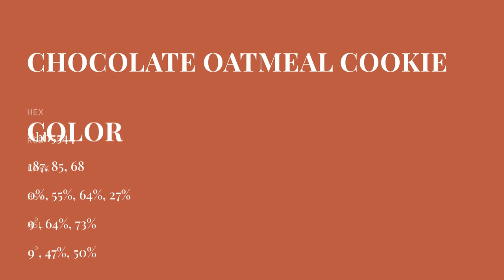Chocolate Oatmeal Cookie color bb5544 hex color - Orange color - Cool color bb5544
What color is Chocolate Oatmeal Cookie ? bb5544 hex color - Orange color - Cool color bb5544

Hex bb5544 Color Code is also known as Chocolate Oatmeal Cookie color.